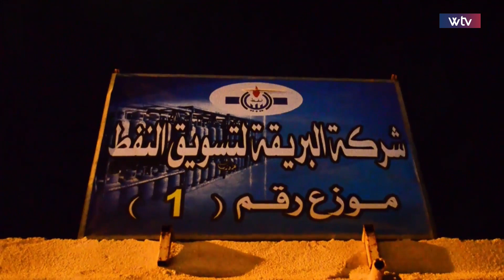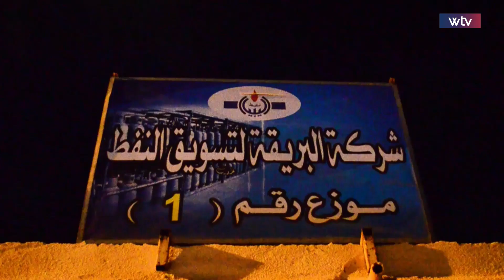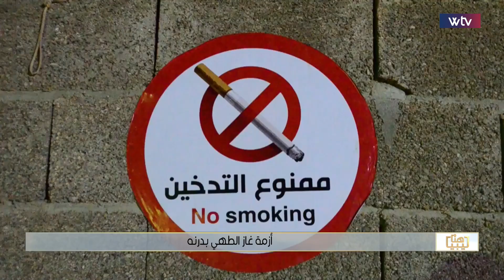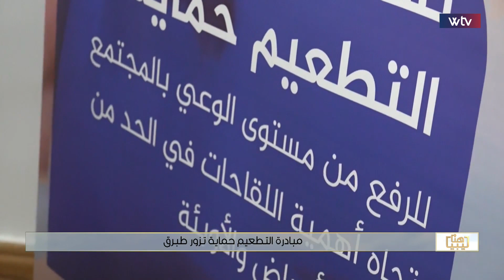هنا ليبيا | الحرائق تلتهم من جديد غابات لاثرون